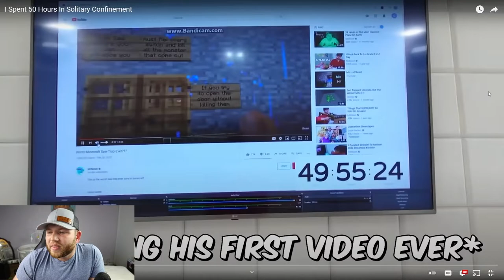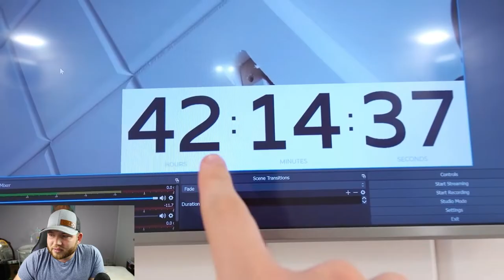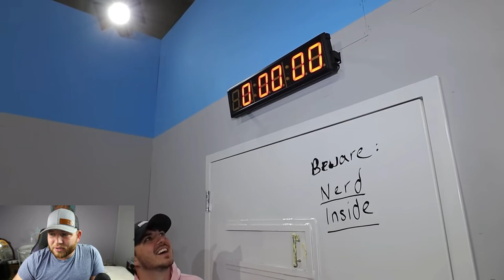Mr Beast Locked Himself In Solitary Confinement Reaction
Do you like Mr Beast videos? I like Mr Beast videos! Watch Mr Beast put himself through 50 hours of solitary confinement for our enjoyment with me.
As a person who is horrified of being alone this video scared me, watch to see my reaction of Mr Beast in solitary!